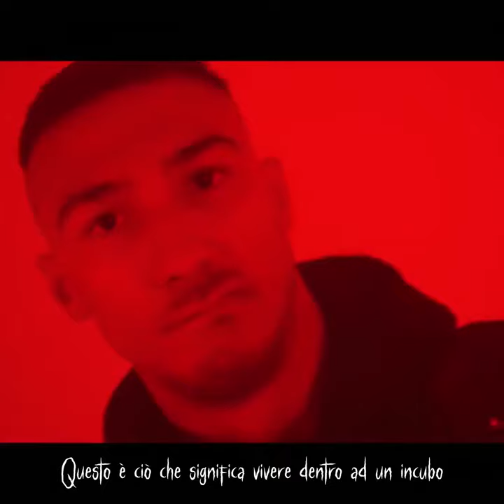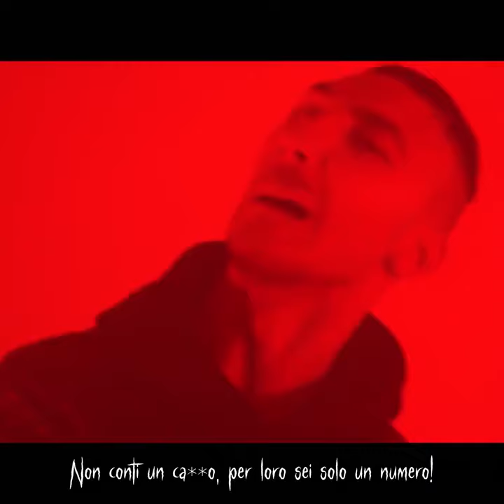Mc Baba vs Dentro Ad Un Incubo mashup :)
oko lela epa ya nani (with mc baba) x Jerry Hasani - Dentro Ad Un Incubo